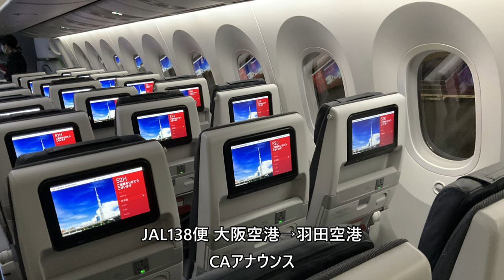【日本航空CAアナウンス】JAL138便、大阪空港→東京国際空港(2022年8月20日収録)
2022年8月20日収録、日本航空138便、大阪空港→東京国際空港CAアナウンスです。

Everyday Update!